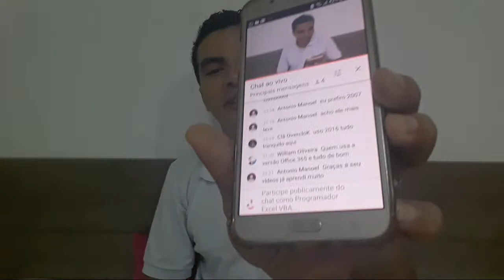Cadastro Com VBA PROGRAMADOR EXCEL VBA